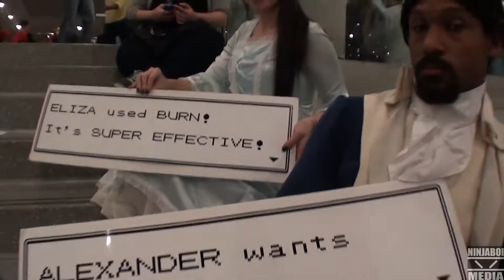Back to U | New York Comic Con 2016 Anime/Pokemon Cosplay | Ninjaboi Media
New York Comi Con 2016 Cosplay
Filmed Sat Oct 8 at the Javits Convention Center
A Ninjaboi Media PRoduction